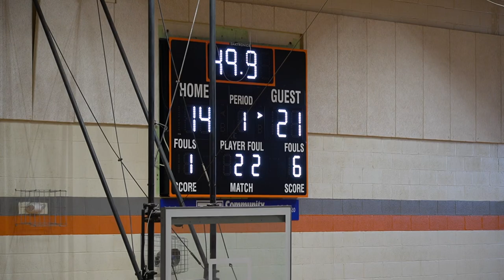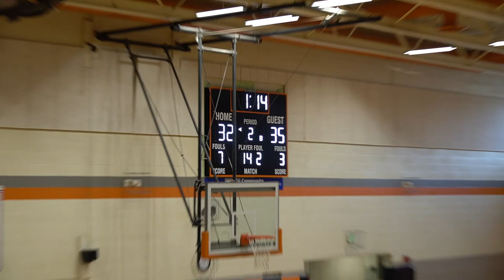1:15:23 v Ida Game 1